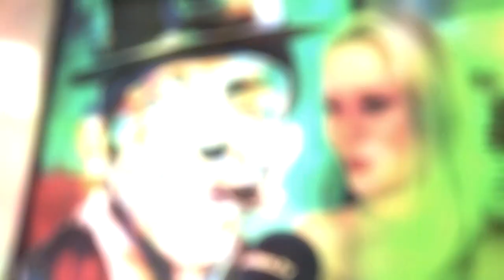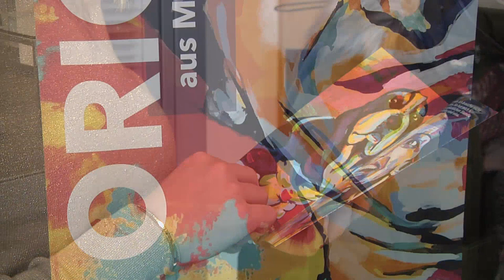Münchner Originale wie Karl Valentin, Helmut Fischer und Rudolph Moshammer in Acryl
Sie macht das "nur so nebenbei", die Münchnerin Corinna Reisner - aber schon jetzt darf sie sich als Künstlerin bezeichnen, wie ihre erste Ausstellung zeigt.